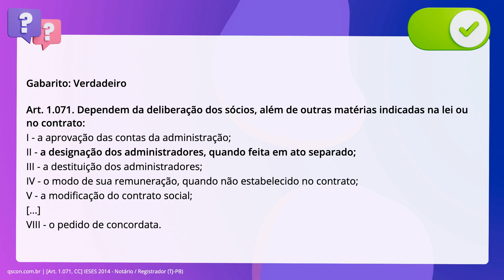QScon Direito: [Art. 1.071, CC] IESES 2014 - Notário / Registrador (TJ-PB)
Art. 1.071, CC | IESES 2014 | Notário / Registrador | (TJPB)

No que se refere às sociedades limitadas, dependerão da deliberação dos sócios, além de outras matérias indicadas na lei ou no contrato, o seguinte ato: A designação dos administradores, quando feita em ato separado.

Gabarito: Verdadeiro